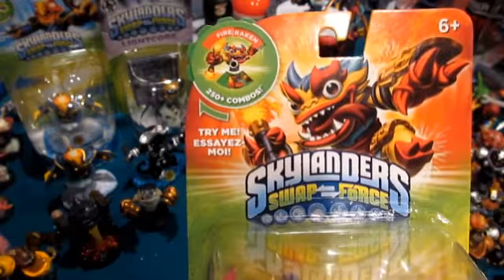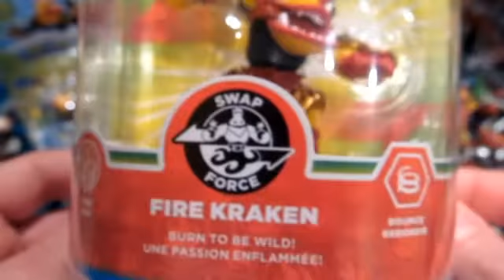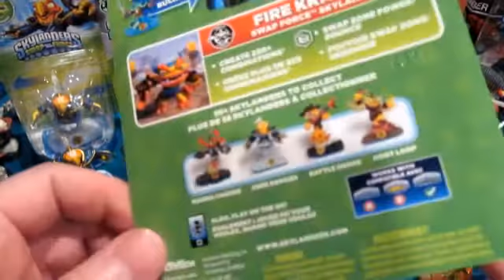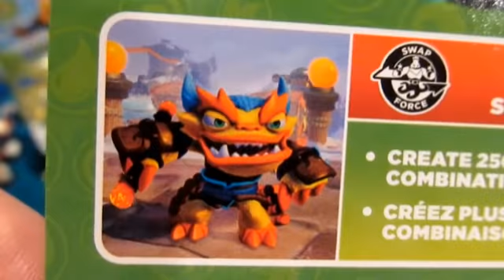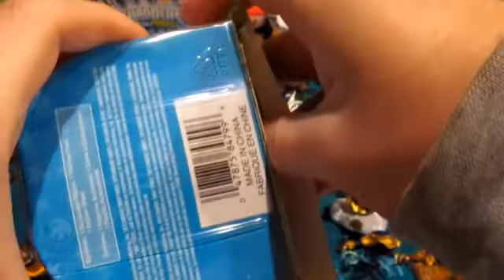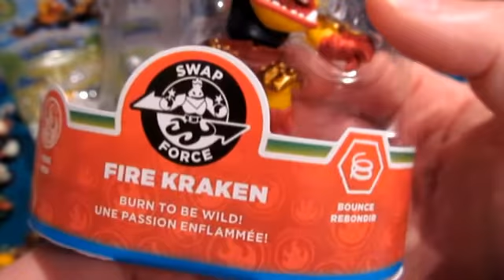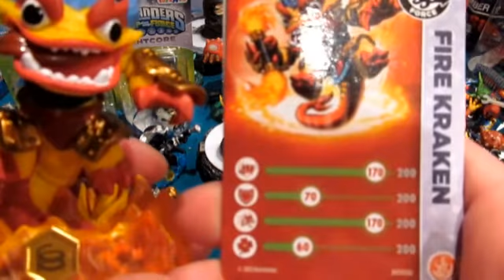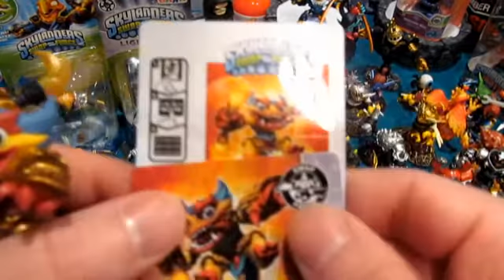Skylanders SWAP Force Unboxing Fire Kraken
This video showcases the unboxing of SWAP Force Skylander Fire Kraken from the Fire Element who boasts "Bounce" SWAP Zone Powers.